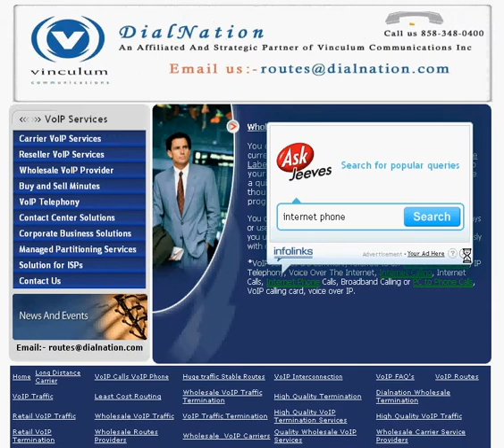Wholesale VoIP Calls.avi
Wholesale VoIP Calls

You can start your own VoIP business or transfer your current VoIP business to Dialnation by becoming a Private Label Reseller. We provide full technical support to set up your choice of VoIP solution and make sure that you have a quick entry into this new and exciting market. Join the thousands of VoIP providers that use our VoIP reseller program.

You can choose to purchase one of our VoIP adapters or gateways or use your own VoIP equipment. Regardless of what equipment you use, we will make sure to set it up and make it work seamlessly with our network.

*VoIP services are commonly referred to as: Internet telephony, IP Telephony, Voice Over The Internet, Internet Calling, Internet Calls, Internet Phone Calls, Broadband Calling or PC to Phone Calls, VoIP calling card, voice over IP.